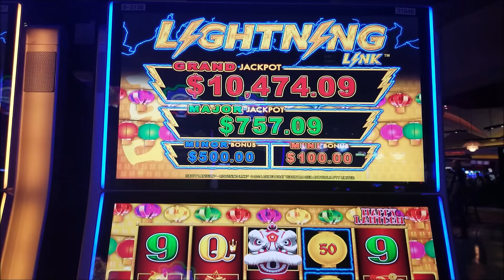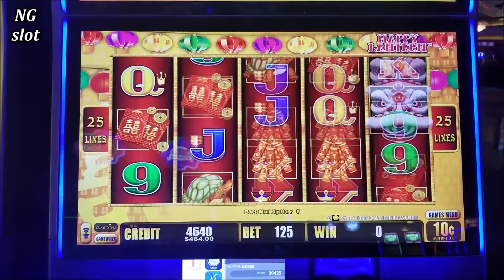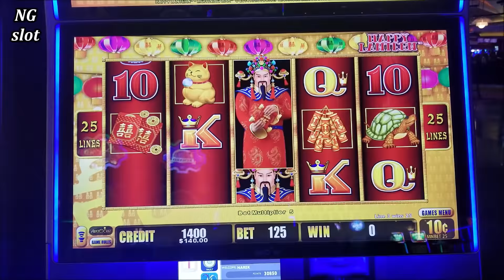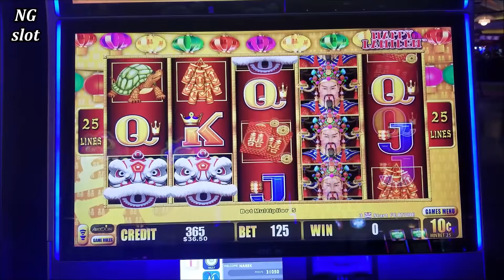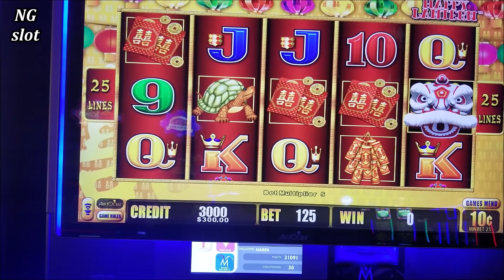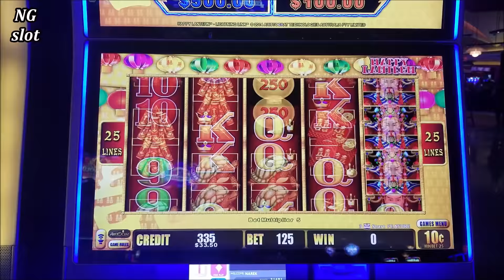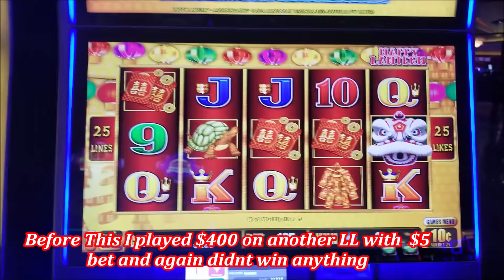How Far Will Go $1700 on High Limit Lightning Link Happy Lantern Slot Machine | Live Slot Play w/NG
High Limit Lightning Link Happy Lantern Slot Machine